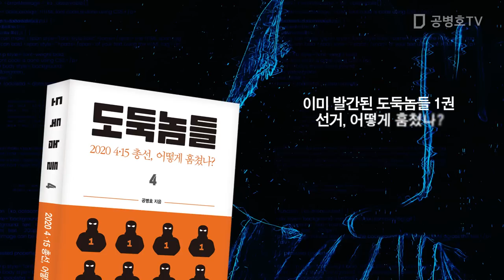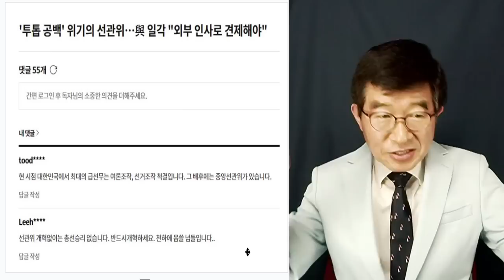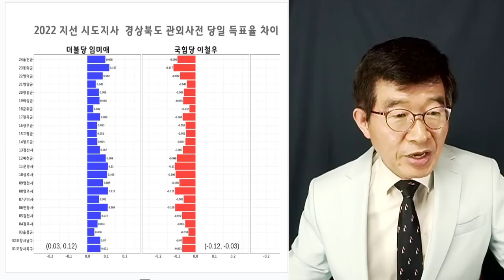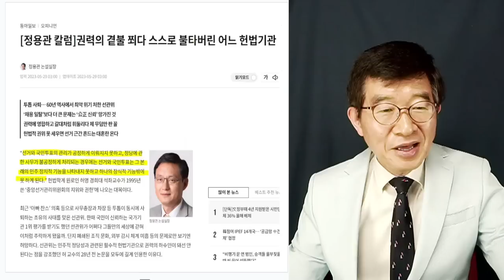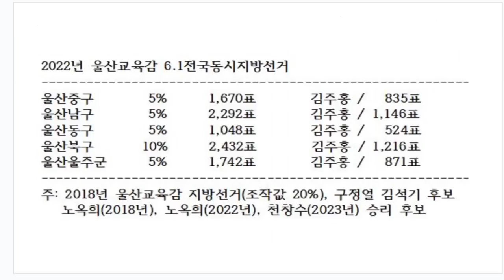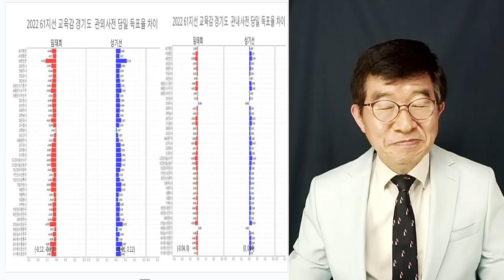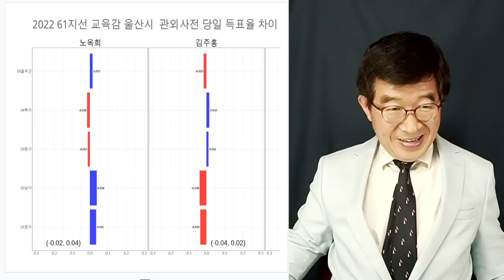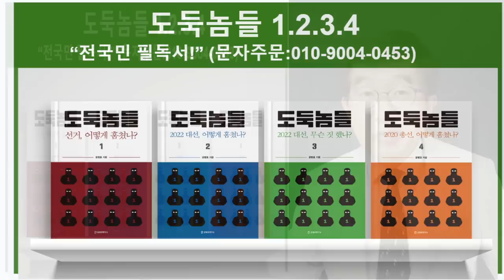선관위, 뭔 일을 해왔나? / 세상에 비밀 없어, 낱낱이 까 발겨져 [공병호TV]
Bitcoin : 3MTW849AkP2ftLeSK2teZHMmzLu7Z83s9U